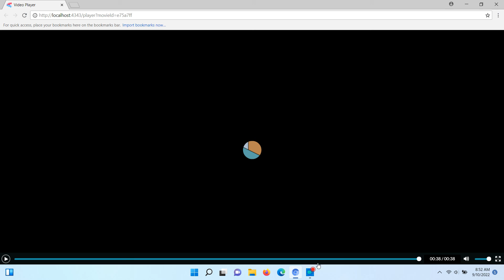Ricardo gets plastic surgery